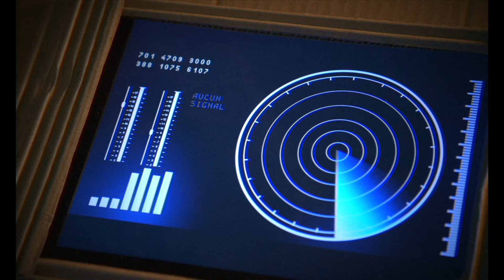CASIMIR - Dans La Lune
Let's go DANS LA LUNE !
Voici le deuxième son de mon "EP Plans sur la Comète", qui sortira le 1 novembre.
Merci à la belle équipe qui m'a accompagné ❤
Astronaute Réalisatrice : Isabelle Maurel
Assistante réalisatrice de l’espace :  Elsa Thomas
Image Aérodynamique : Eva Bedon et Axelle Cox
Electro du Futur  : Léo D. LeFort
Machino en Orbite : Grégoire Delattre
Assistant Caméraméra : Lucas Lemmel
Equipe Déco cosmique : Isabelle Maurel, Constance Cittone, Alice Voru, Gigi AngelBetch Delbano-Rlb et Cécile Leclercq
Maquillage Extraterrestre: Marie Desbrosses
Merci à la CinéFabrique - École nationale supérieure de Cinéma pour la mise à disposition du lieu et du matériel.
Chanson écrite et interprété par Casimir
Basse de Victor Vidon
Enregistrement des voix par Jean Ravoire
Mixée par Adrian Chirila
On se retrouve le 1er novembre pour la suite de ce voyage céleste.